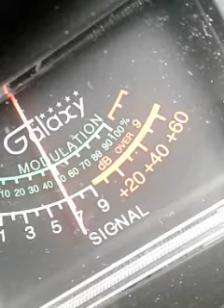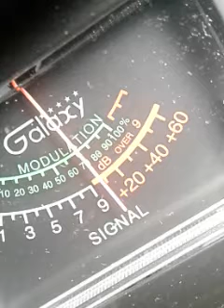Trinitron9. 001Harbor Master. 007NJ mobile...OTHERS. CH.6..9:35 am